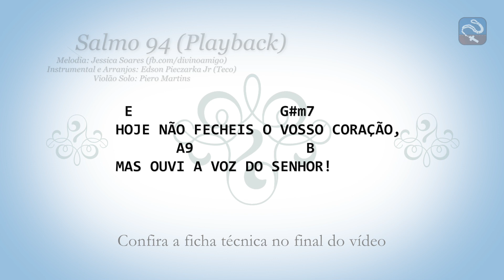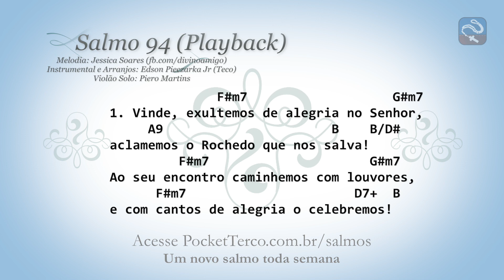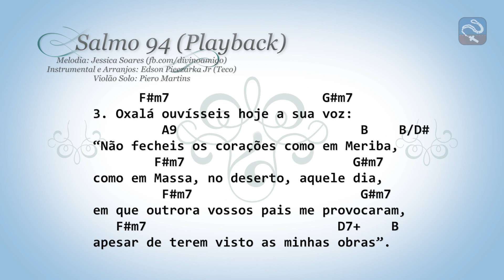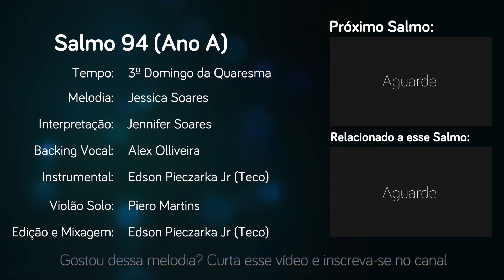SALMO 94 - PLAYBACK - HOJE NÃO FECHEIS O VOSSO CORAÇÃO (3º DOMINGO DA QUARESMA - ANO A)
INTRO: A, B/A, A, B/A, D7+

 E                 G#m7
HOJE NÃO FECHEIS O VOSSO CORAÇÃO,
       A9             B
MAS OUVI A VOZ DO SENHOR!

              F#m7                   G#m7
1. Vinde, exultemos de alegria no Senhor,
     A9                      B    B/D#
aclamemos o Rochedo que nos salva!
         F#m7                     G#m7
Ao seu encontro caminhemos com louvores,
      F#m7                      D7+  B
e com cantos de alegria o celebremos!

             F#m7                      G#m7
2. Vinde, adoremos e prostremo-nos por terra,
       A9                           B    B/D#
e ajoelhemos ante o Deus que nos criou!
       F#m7                         G#m7
Porque ele é o nosso Deus, nosso Pastor,
      F#m7                     G#m7
e nós somos o seu povo e seu rebanho,
    F#m7                       D7+  B
as ovelhas que conduz com sua mão.

      F#m7                    G#m7
3. Oxalá ouvísseis hoje a sua voz:
         A9                        B    B/D#
“Não fecheis os corações como em Meriba,
        F#m7                      G#m7
como em Massa, no deserto, aquele dia,
         F#m7                      G#m7
em que outrora vossos pais me provocaram,
   F#m7                         D7+    B
apesar de terem visto as minhas obras”.